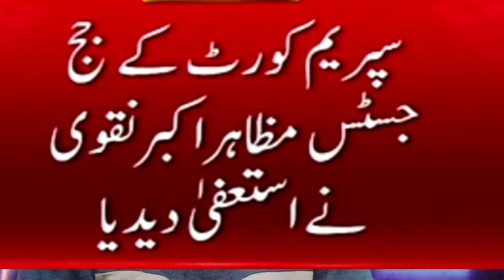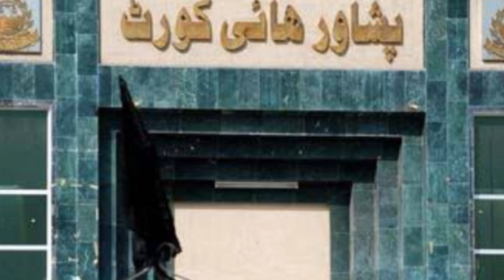Judge's Resignation Inside Story# Pakistan Tehreek-e-Insaaf got the mark of the bat